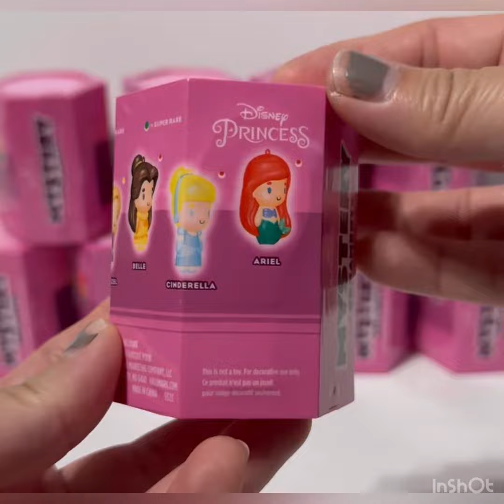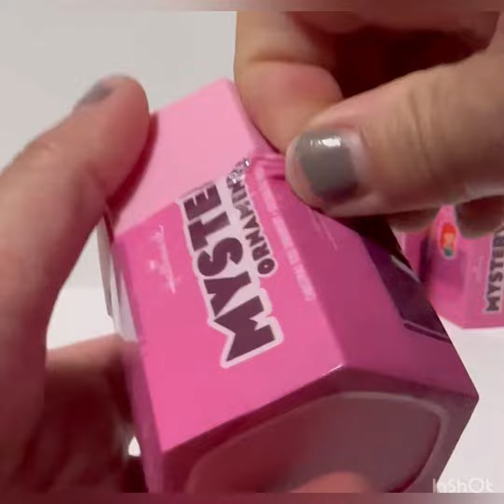Unboxing 10 Packs of Hallmark Disney Princess Mystery Ornaments 👸👸👸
Hi Everyone!

Found these at my local Five Below Store during the month of October 2023.

This Series has 7 Ornaments to collect ranging in 3 categories: Common, Rare and Super Rare.

1. Ariel (Common)

2. Cinderella (Common)

3. Belle (Common)

4. Rapunzel (Rare)

5. Mulan (Rare)

6. Moana (Rare)

7. Crown (Super Rare)

Musician: REDproductions